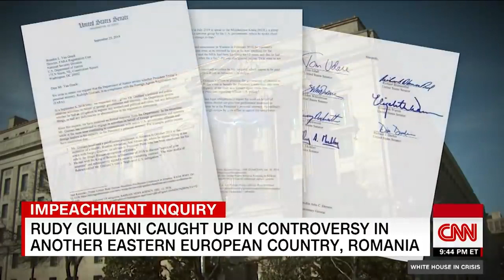Rudy Giuliani involved in legal controversy in Romania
Newslinktv.com News Links T.V Political TV Channel Posting all current News Daily 24/7 365 Days From all major News Networks Cable News CNN FOX MSNBC Cspan Whitehouse Press Conference International News Elections Television Coverage Trump Press Conference  South American Venezuela Nicaragua Central America Cuba the United States Senate, Congress  Judicial Democratic Party Republican Party 2020 Candidates Elections Results Political Scandals Anderson Cooper Hannity Tucker Carlson  A.O.C Bernie Sanders Cumo NYC Bloomberg Grand Jurys CNBC Federal Reserve  Miami politics Fraud  Supreme Court  Senate Hearings   Russia Rudy Giuliani involved in legal controversy in Romania